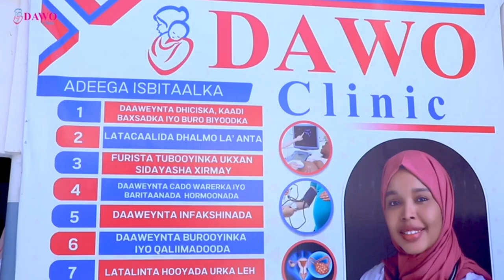Masuuliyiin ka tirsan Soomaliland oo ka qeyb galay Aaska Cabdi naasir Dahable